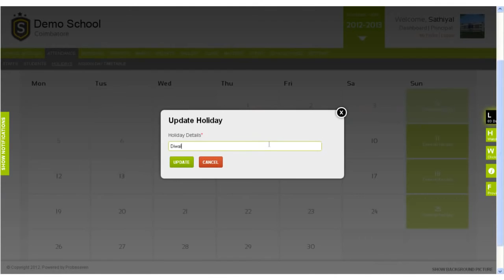How to mark a Day as a Holiday